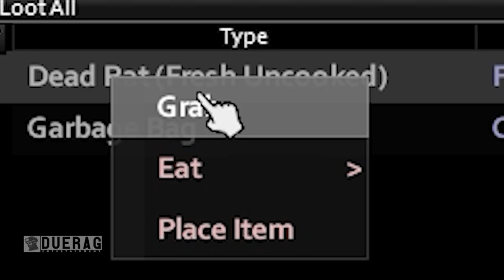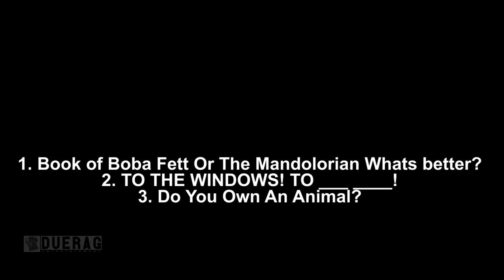PROJECT ZOMBOID Coop (Part 4) GOING HOME! Budget Dying Light 2 - FREE GIVE AWAY!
What is Project Zomboid:

Project Zomboid is an open world isometric survival horror video game in development by British and Canadian independent developer The Indie Stone. The game is set in a post-apocalyptic, zombie-infested world where the player is challenged to survive for as long as possible

Project Zomboid, Project Zomboid Game, Project Zoimboid Gameplay, Project Zomboid Game Gameplay, Project Zomboid,

Songs Used;